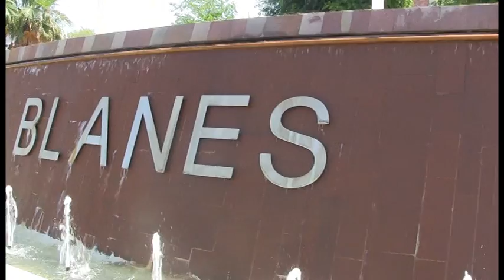blanes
Un passeig per la ciutat al so de la sardana de Jordi Molina que porta
el mateix nom.